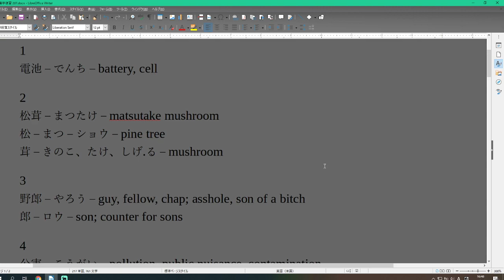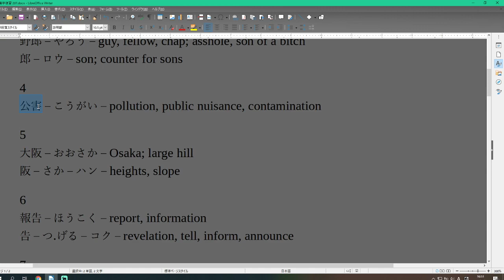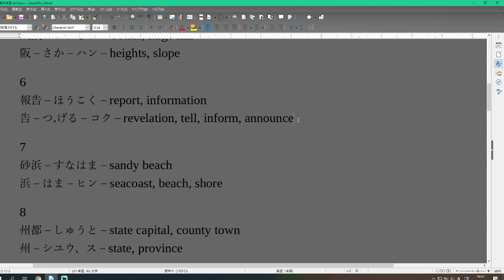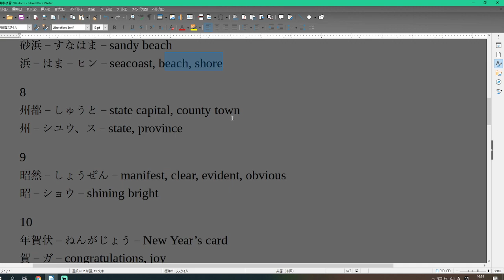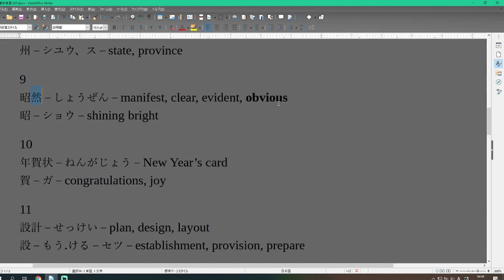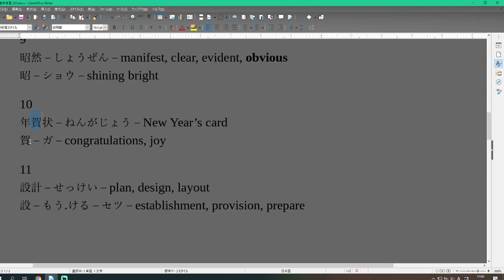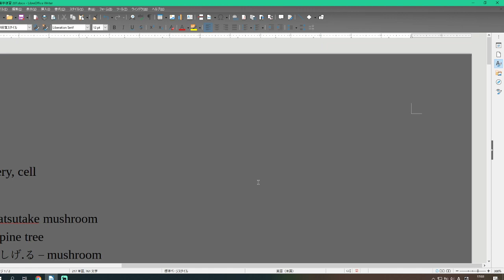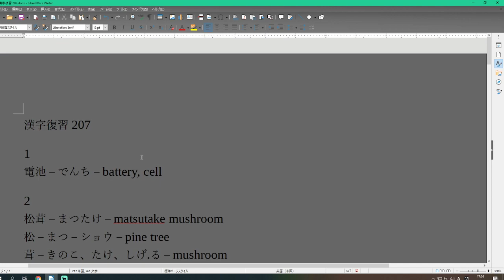Japanese JLPT N3 Study List Day 207